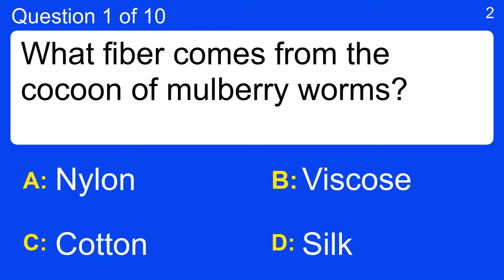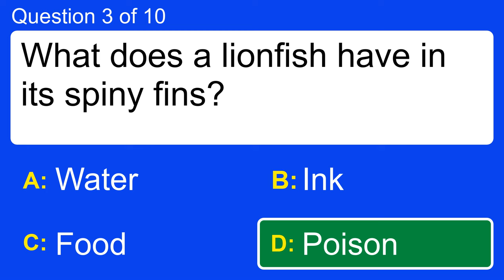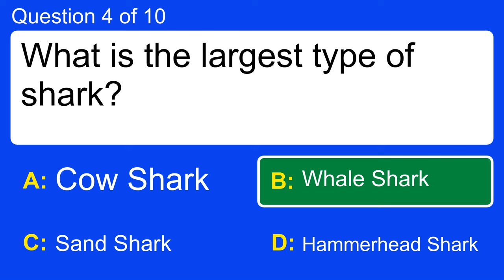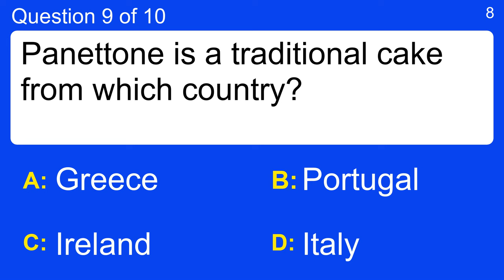General Trivia Quiz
Question 1 : What fiber comes from the cocoon of mulberry worms?
 Answer a: Cotton
 Answer b: Nylon
 Answer c: Silk
 Answer d: Viscose

Question 2 : Which of the following is not a percussion instrument?
 Answer a: Cymbal
 Answer b: Drum
 Answer c: Harmonica
 Answer d: Triangle

Question 3 : What does a lionfish have in its spiny fins?
 Answer a: Food
 Answer b: Ink
 Answer c: Poison
 Answer d: Water

Question 4 : What is the largest type of shark?
 Answer a: Cow Shark
 Answer b: Hammerhead Shark
 Answer c: Sand Shark
 Answer d: Whale Shark

Question 5 : Who was Soviet Premier during the Cuban Missile Crisis?
 Answer a: Chernenko
 Answer b: Krushchev
 Answer c: Lenin
 Answer d: Stalin

Question 6 : Which of cult director John Water's films was brought to Broadway in 2002?
 Answer a: Cry-Baby
 Answer b: Hairspray
 Answer c: Pink Flamingos
 Answer d: Serial Mom

Question 7 : Who won the Best Actress Oscar for Guess Who's Coming to Dinner?
 Answer a: Ellen Burstyn
 Answer b: Helen Mirren
 Answer c: Jessica Lange
 Answer d: Katherine Hepburn

Question 8 : Which pop group's name is a palindrome?
 Answer a: Abba
 Answer b: Bee Gees
 Answer c: Boney M.
 Answer d: The Beatles

Question 9 : Panettone is a traditional cake from which country?
 Answer a: Greece
 Answer b: Ireland
 Answer c: Italy
 Answer d: Portugal

Question 10 : Which name links the Odyssey and the Simpsons?
 Answer a: Bart
 Answer b: Homer
 Answer c: Lisa
 Answer d: Marge